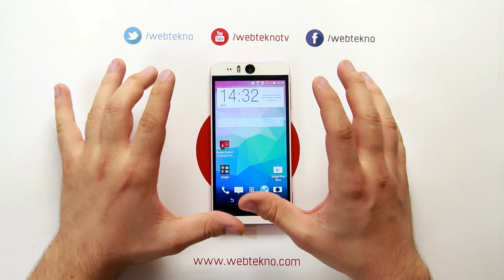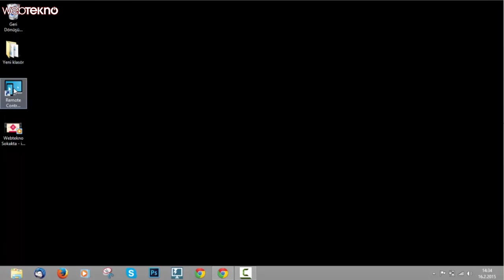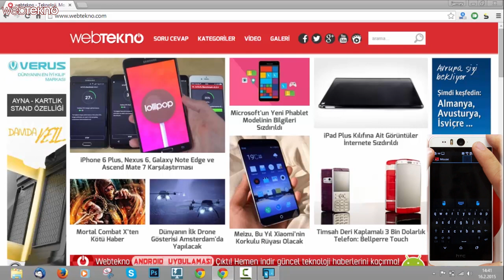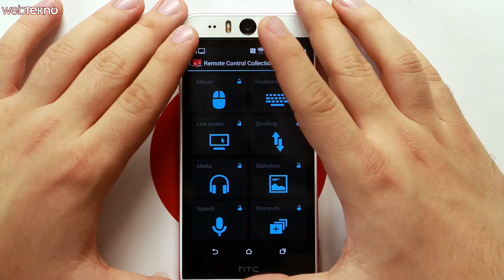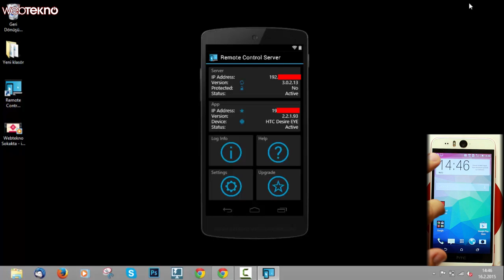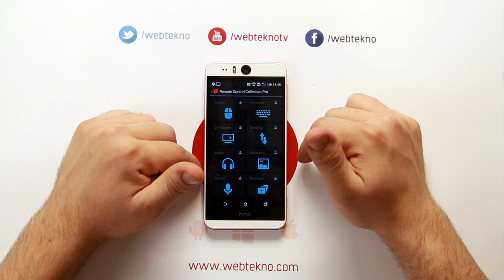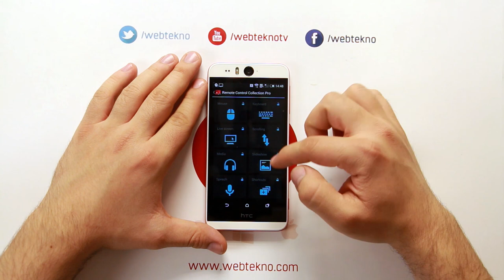Bilgisayarınızı Mobil Cihazınızdan Yönetin: Remote Control Connection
Bu videomuzda sizlere akıllı telefon ve tabletlerinizden, bilgisayarınızın fare ve klavyesini yönetebileceğiniz uygulama, Remote Control Collection'ı inceliyoruz.